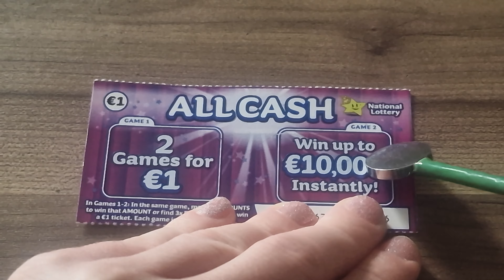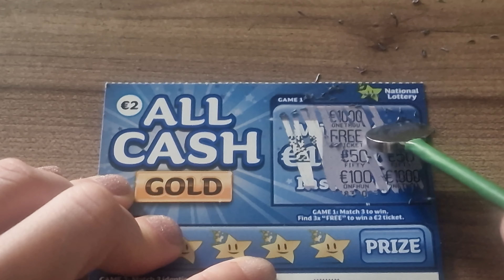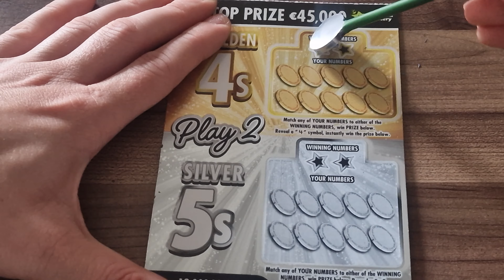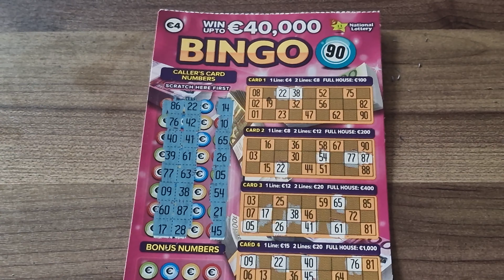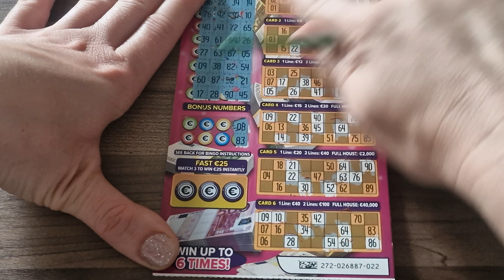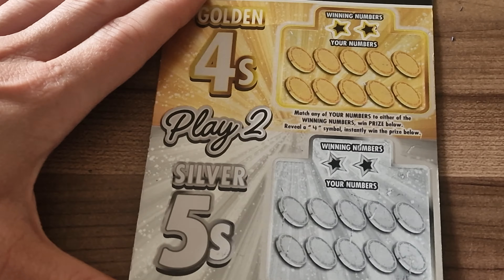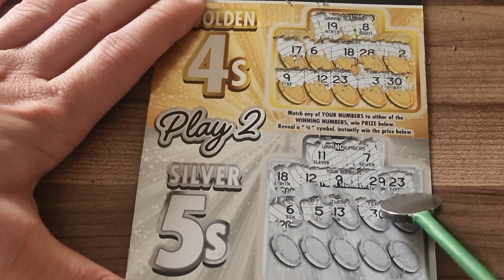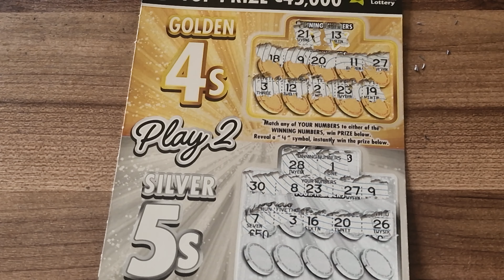Zdrapki Irlandzkie za 25 euro | Irish National Lottery Scratchcards